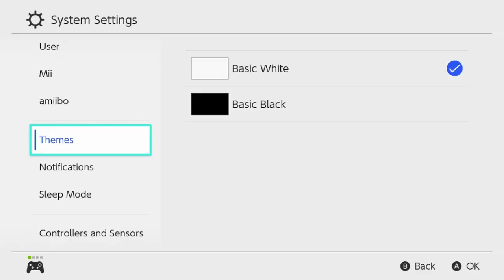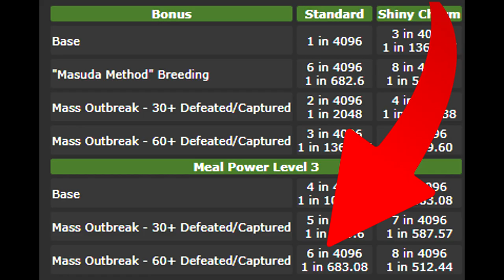Greek Pokémon Scarlet & Violet | Shiny Fletchinder σε 30 ΛΕΠΤΑ! ΟΔΗΓΟΣ ΓΙΑ SHINY MASS OUTBREAK HUNT